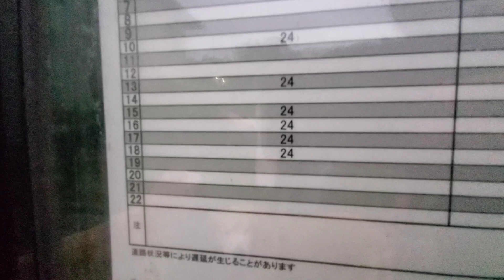ゴールデンレトリバーとお友達をバス停へお見送り。Send off the Golden Retriever and friends to the bus stop.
午後バスで遊びに来てくれたお友達との時間も終了です。
１８時２４分の最終バスに乗って帰る時は、お友達もコハクとイブキ、私も少し寂しくなります。
もう少し遅い時間までバスがあれば良いのですが・・・・・